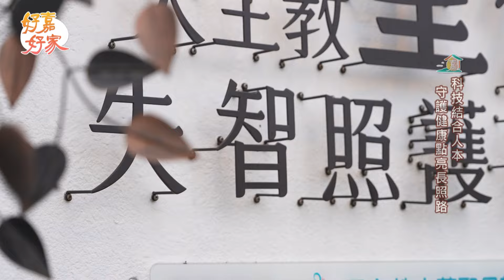好嘉．好家（二）：樂齡勇壯城（精華搶先看）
嘉義市開創超高齡社會先機，啟動全國第一個「樂齡勇壯城」，讓勇壯世代找到第三人生目標、成就完整的第三人生，進而成為下一個世代的活泉。一起透過節目《好嘉．好家》帶您一看究竟。